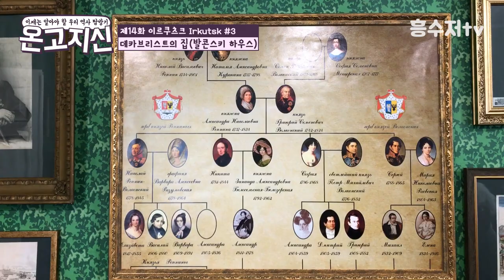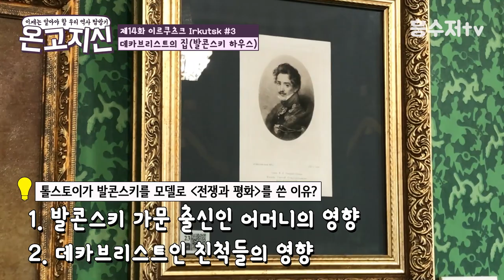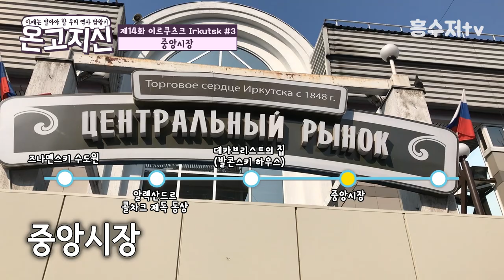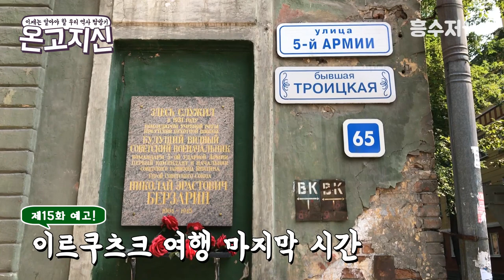이르쿠츠크 명소 모음 vol.2 (데카브리스트를 중심으로) │ 흥수저tv 역사탐방기 온고지신1 제14화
▶볼수록 빠져드는 역사여행 전문채널!
▶온고지신 시즌1은 어떤 프로그램인가요?
- 루트 : 북경출발-만주-시베리아-바이칼-몽골-북경도착
- 이야기 : 1. 그 곳에 스쳐간 우리역사의 흔적과
            2. 현지의 역사문화를 찾아서 떠나는
※1화부터 순차적으로 연결되는 역사여행 시리즈입니다.
■ 온고지신1 제14화 키워드!
1. 즈나멘스키 수도원
2. 알렉산드르 콜차크 제독 동상
3. 데카브리스트의 집 (발콘스키 하우스)
4. 톨스토이, 전쟁과 평화
5. 중앙시장
6. 바브르 동상
7. 130번 지구

2. 인트로 by
3. 온고지신PR by
Those Nights (Vlog Music) by Dj Quads
7. 흥수저tv PR ver.2 by
Piano Rock Instrumental by Hyde - Free Instrumentals
8. 중앙시장+바브르+130번지구+예고편 by
■ 자료사진 출처 : 공개 도메인 + google.com
여러분의 시청과 구독에 진심으로 감사합니다